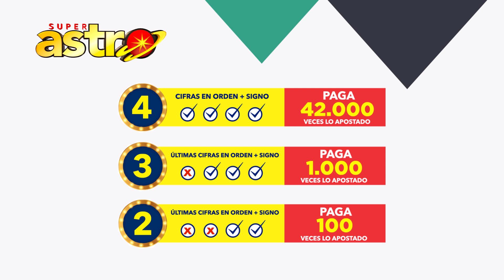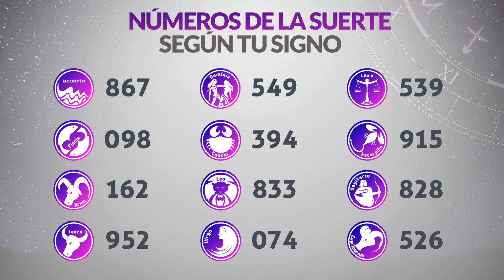Resultado de ASTRO LUNA del Domingo 3 de Diciembre de 2023 SUPER ASTRO 😱💰🚨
Resultado de Astro Luna Domingo 3 de Diciembre de 2023
Astro luna del tres de diciembre
Super Astro del tres de diciembre
Chance Chances
loteria loterias
Resultado de Astro Luna tres de diciembre
Ultimo resultado de sorteo de Astro Luna
SUPER astro
astro luna
loteria astro
invierte
resultados gana
loterias gana